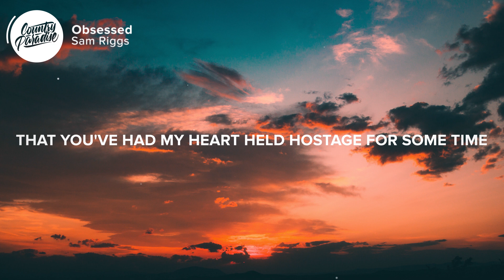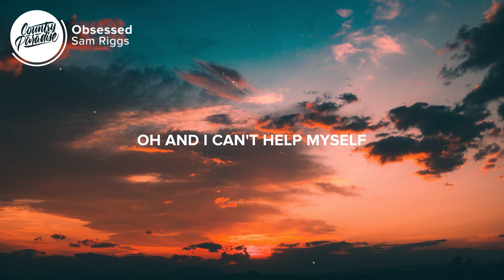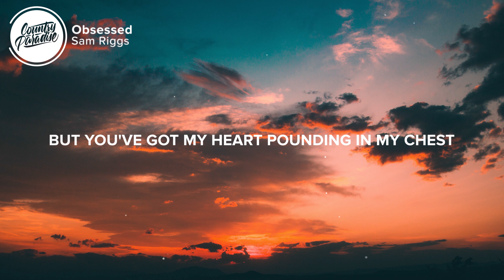Sam Riggs - Obsessed (Lyrics)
⚡️ Hypnotize me, equalizers in your eyes

🎤 Lyrics: Sam Riggs - Obsessed

Walk in the door
And you move through the room like smoke
Take it easy on me
Learning to breathe
And they all know
That you've had my heart held hostage for some time

Steppin' out to the beat
Feelin' the heat with you tonight
And I wish you were mine

[Chorus]
I'm obsessed
Everything that you do
In love with every bit of you
I confess
You're the only thing on my mind
Keep me up all night
I know your momma says take it slow
That boy is trouble
But you've got my heart pounding in my chest
I can't help it, I'm obsessed

If you can't tell
Don't want your body with nobody else
Most electric magnetic thing I've ever felt
Oh and I can't help myself

I'm obsessed
I'm obsessed, I'm obsessed, I'm obsessed

I'm obsessed
I confess
And I know your momma says take it slow
I'm obsessed
No I can't help it, I'm obsessed

Songwriters: Sam Riggs, Jared Scott, and Andy Sheridan

👨‍💻 If you like "Sam Riggs - Obsessed" check out these other tracks:

- Hunter Brothers - Next Year (Lyrics)
- Ross Ellis - Ghosts (Lyrics)
- Cody Johnson - Noise (Lyrics)
- Shawn Austin - In Your Dreams (Lyrics)
- Smithfield - Our World (Lyrics)

Picture credit
📷 Anton Darius

👩‍💻 Share Sam Riggs - Obsessed with your friends!